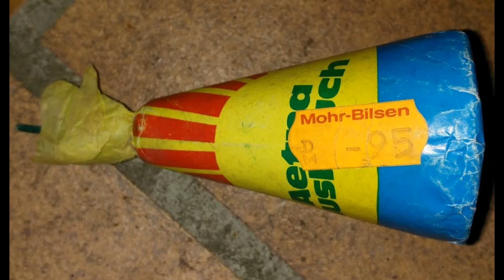Depyfag "Aetna Ausbruch" rarity